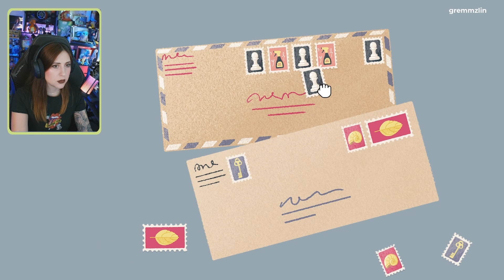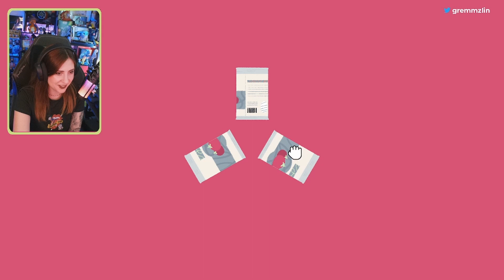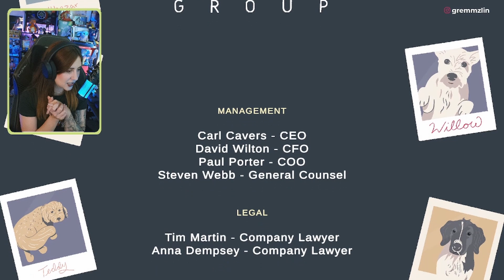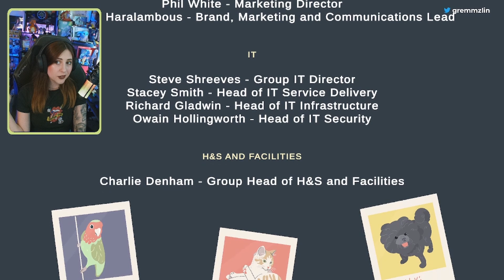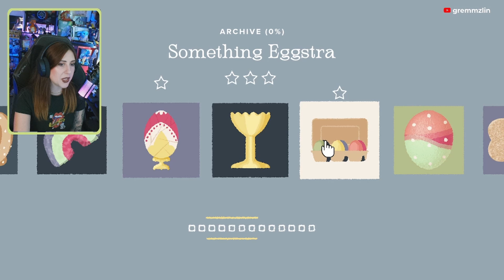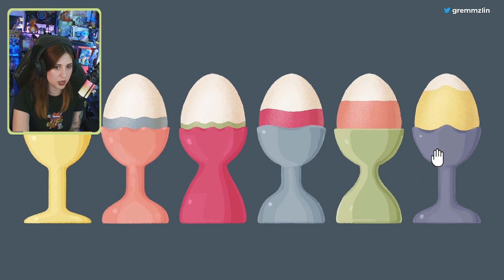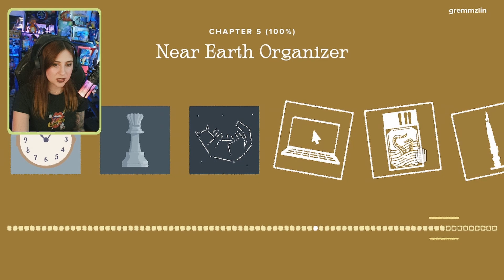ASMR SERIES Part 4 🌙 | A Little To The Left ✨ Chapter 5 & Archive - all solutions ✨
Here's the fourth instalment of my series - ASMR GAMING!

In this video we continue with A Little To The Left, and finish the whole game!! We go through Chapter 5 with all solutions and play back some of the Archive events. I also go back and finish one solution I missed in another chapter!

There's a halloween event coming out this weekend that I'm super excited for, so I will definitely record that and upload it next! I have already recorded a couple other games to continue on with this series too!

This last chapter had a lot of different styles of tidies which was gret to see. If you played this game, let me know what your favourite kind of tidy is! I loooovee the ones where you are putting the ornaments or bulbs into the boxes, i really enjoyed them.

Game: A Little To The Left
Dev: Max Inferno, Publisher: Secret Mode